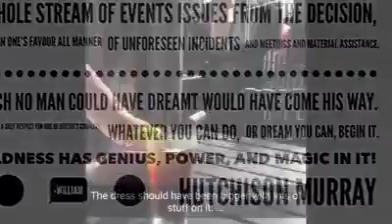Royal Date-night | RealDeal 133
Royal Date-night | RealDeal 133: Stef was up early for the Royal Wedding while I slept late and took Alex to her last soccer game of the spring. Finally date-night!